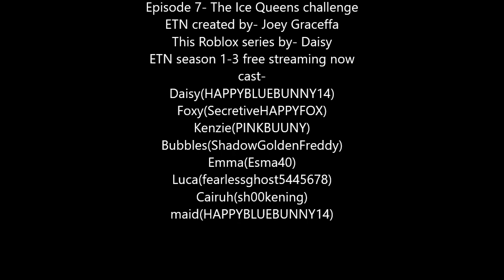Episode 7 || Roblox Escape The Night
The ice women demands them to vote, they discuss and vote two people to walk down the path off betrayal and betray someone! They decide to betray the weakest link!? Who will they betray find out here!